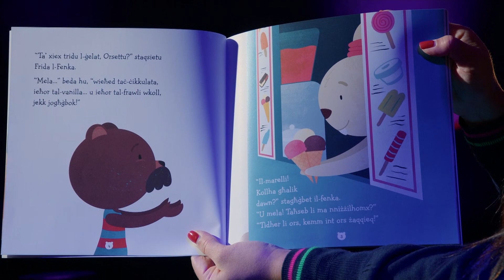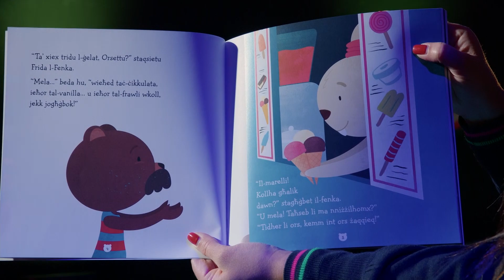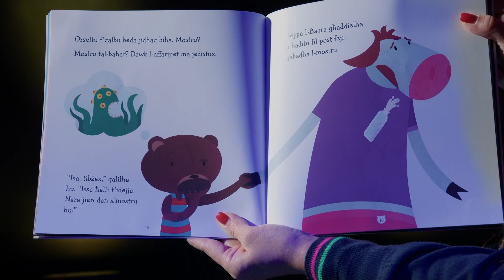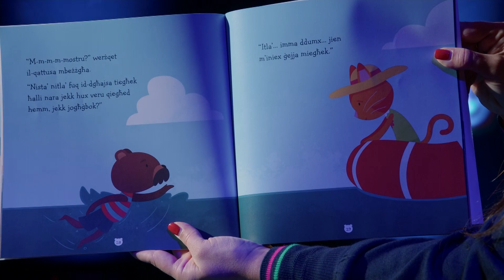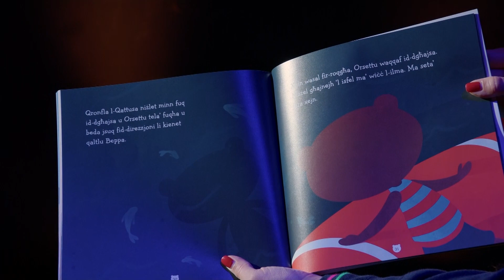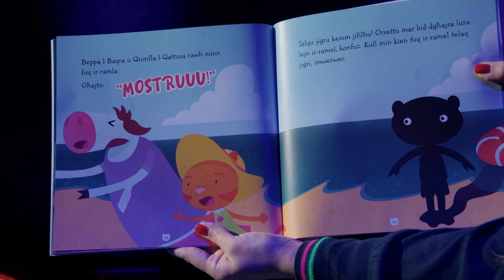IL-PRASPAR TA' ORSETTU - IL-MOSTRU TAL-BAĦAR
📖 NAQRA NAQRA STORIES 📖
Ktieb → Il-Praspar ta' Orsettu - Il-Mostru tal-Baħar
Awtur → Sara Abela
Qari → Sarah Crystal Borg
Miġjub lilkom minn L-Aġenzija Nazzjonali tal-Litteriżmu